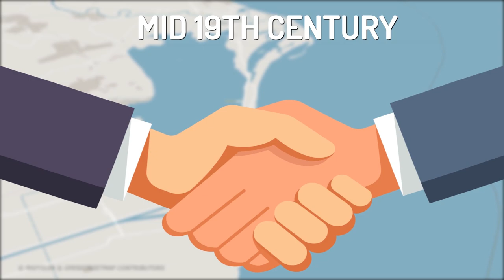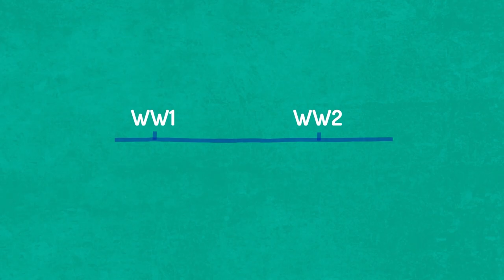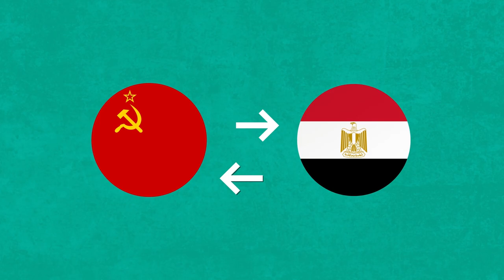How did Egypt Take The Suez Canal?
The Suez Canal is one of the world’s busiest maritime channels. It links the North Atlantic to Asia via the Mediterranean Sea to the Red Sea and then to the Indian Ocean.

The Suez Canal plays a crucial role in the international oil trade with tankers going to and from the Middle East to Asia, Europe, and North America.
The canal runs about 190 kilometers through Egypt. Starting in the north from the Mediterranean at Port Said and running down to the Gulf of Suez in the Red Sea.
These days, the Suez Canal is managed and operated by the Egyptian government, through the Suez Canal Authority. Its annual revenue is estimated at around $5 billion dollars and it accounts for almost 10% of world seaborne trade.